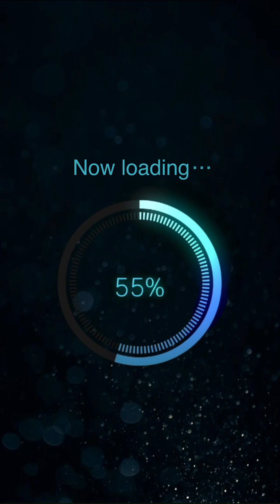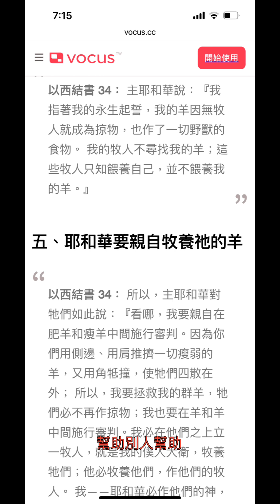千億賴謀殺案：神會審判！司法改革